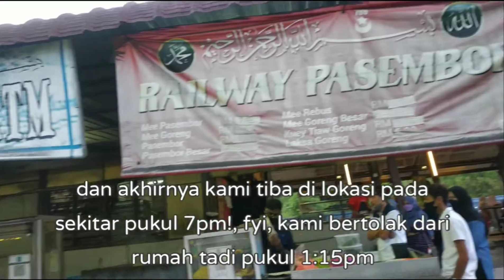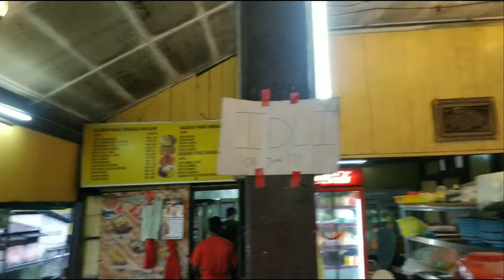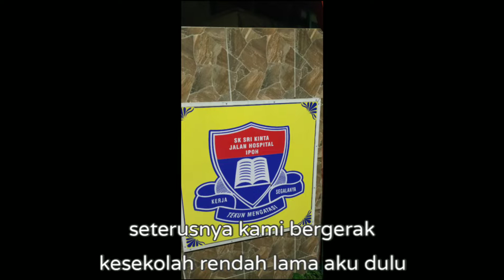Nak cuba mee goreng mamak padu Stesen Keretapi Tanjung Rambutan, Ipoh, tapi takde rezeki, dah habis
Kerana ingin mencuba mee goreng mamak padu otai stesen keretapi Tg Rambutan, Ipoh, kami sanggup datang dari Btg Kali, drive selama 6 jam disebabkan jalan jem kerana ramai orang balik kampung & bercuti sempena CNY yang akan datang dalam 2 hari lagi, akhirnya hampa kerana dah habis, memang betul2 takde rezeki kami sekeluarga kerana menurut Mamu tu, kami sampai lewat sikit je, apakan daya, dah tertulis kan? apa2 pun korang enjoy dengan video ni ok? layan...